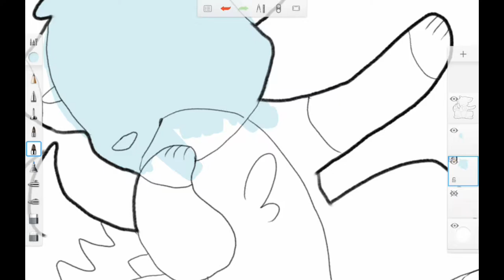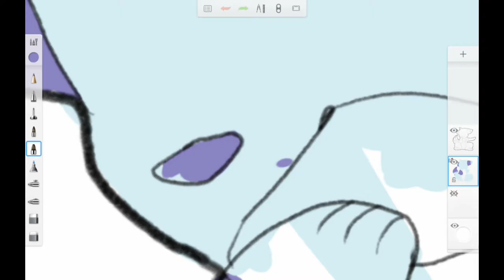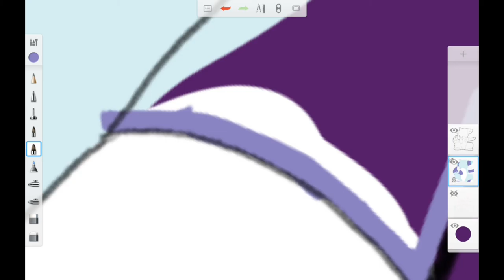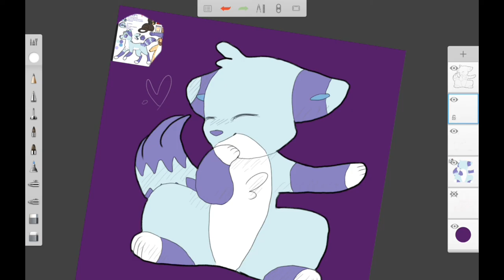Soxz Speedpaint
Oh boi
Character belongs to soxs
Song-